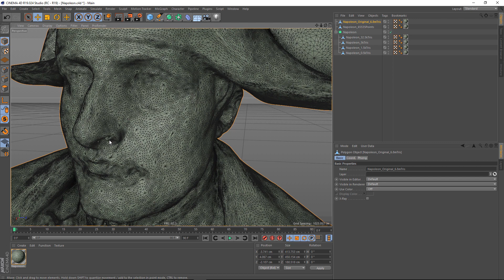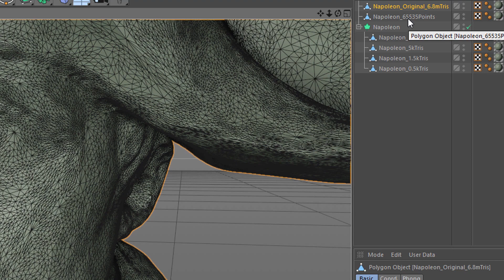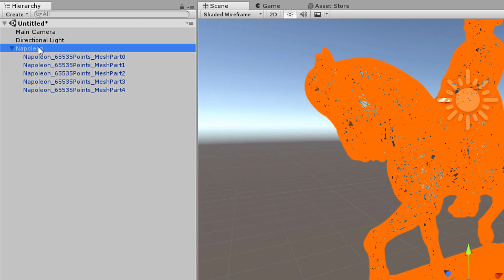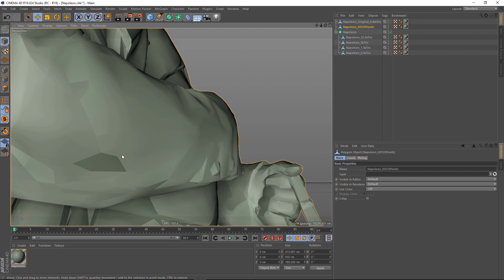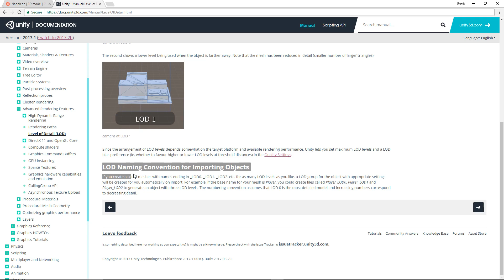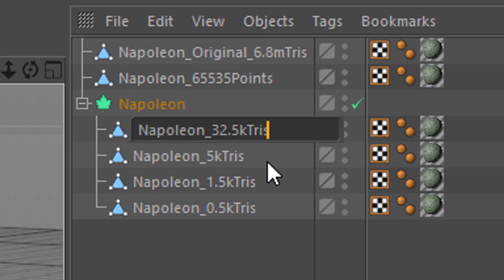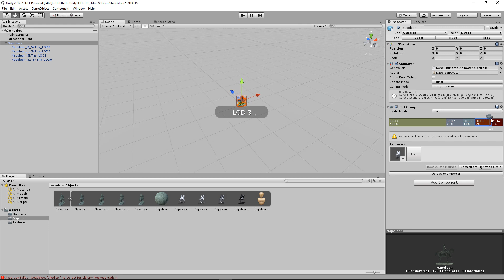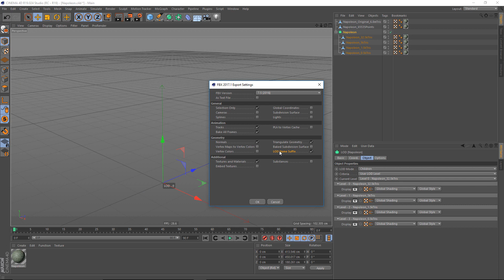Use FBX to Export LODs from Cinema 4D to Unity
This video provides a detailed walk through of the process of preparing your models for export and bringing them into Unity. The video begins with a discussion of Unity’s object vertex limits and how that can trip up the LOD system. This is followed with a breakdown of Unity’s specification for LOD object names. Next, the process for automatically exporting LODs is shown. Special attention is paid to two new options in the FBX Exporter: “Selection Only” and “LOD Name Suffix”. After that Unity’s LOD Bias setting is explained.

The Model used in this video is from the Artec 3D sample scans library: Napoleon 3D Model | Artec 3D

References:
Level of Detail (LOD) - Unity | Documentation
Understanding GPU Vertex Count - UnityCookie
Unity Splitting mesh into 2 parts - Unity Answers
Exceeding ‘64k’ vertex limit on objects - Unity Answers
LOD Quality Settings - Unity | Documentation